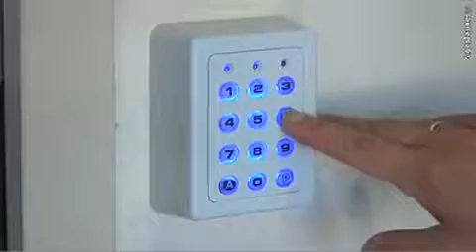Pompes Funèbres Farré - Desvals sarl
Située à Labastide-Saint-Pierre, l'entreprise Farré-Desvals est à votre service dans le domaine des pompes funèbres.

Depuis 13 ans, nous assurons l'organisation des obsèques et vous proposons de nombreux articles funéraires.
Vous trouverez dans notre magasin des fleurs artificielles et naturelles.

Nous sommes aussi à votre service pour rénover et nettoyer les caveaux.

Les Pompes Funèbres Farré-Desvals interviennent dans les départements du Tarn-et-Garonne et de la Haute-Garonne.
Nous assurons une permanence téléphonique 24h/24h et 7j/7. Afin de faciliter vos démarches dans ce moment difficile nous vous aidons dans les démarches administratives.

Si vous souhaitez bénéficier de renseignements complémentaires, contactez notre professionnel.